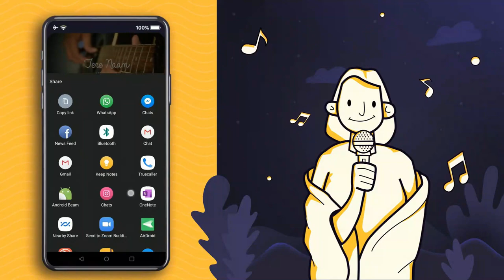रियाज़ सवेरे ही क्यूँ करें? सुब्ह के रियाज़ के फ़ायदे क्या हैं? Morning Vocal Riyaz by MasterNishad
More Links:-